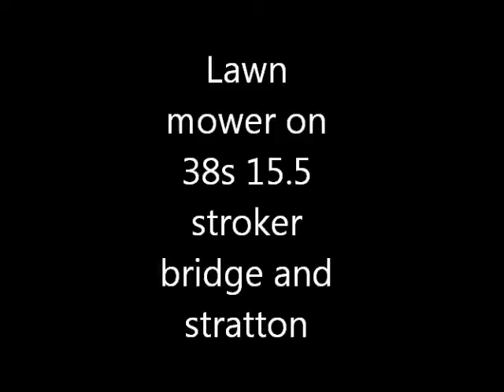Georgia lawn mower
lawn mower i built